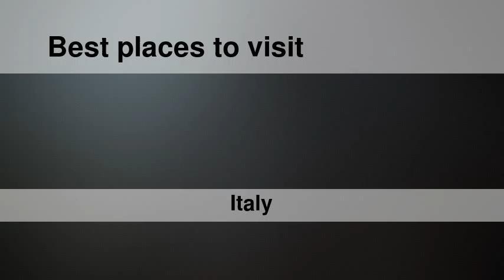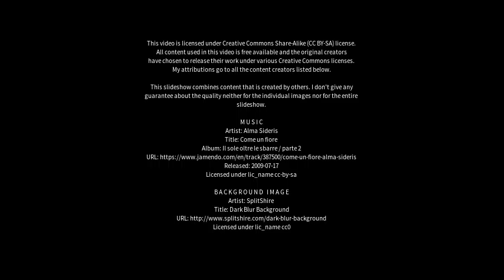Best places to visit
Best places to visit - Udine (Italy) Best places to visit - Slideshows from all over the world - City trips, nature pictures, etc.